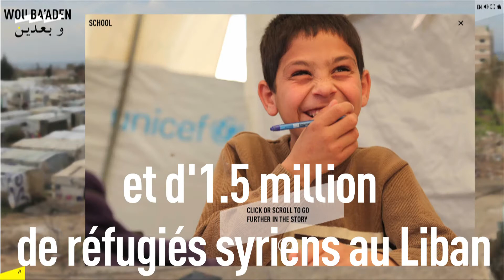Liban | Teaser web-documentaire "Wou ba'aden ?"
Vous avez fui la ‪#‎Syrie‬ sain et sauf. Mais une fois au ‪#‎Liban‬, la lutte pour votre survie quotidienne continue. Où allez-vous dormir ce soir ? Comment trouver de quoi boire et manger ? Vivez très prochainement la vie d’un réfugié syrien au Liban. Restez connectés !